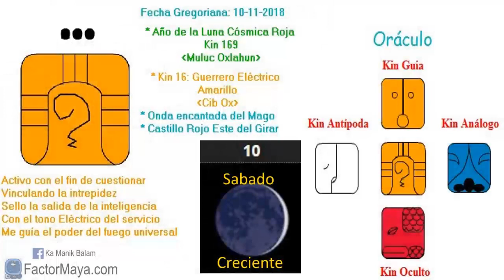Sabiduria Maya. Tzolkin. Guerrero Electrico. Sabado 10 Noviembre 2018. Kin 16.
El Guerrero Electrico “Ox Cib” nos recuerda que la mayor batalla que enfrentaremos en esta encarnacion, no es afuera, es adentro, es con nosotr@s mism@s, trascender el ego. Un buen dia para ser valientes y enfrentar nuestros miedos, cuestionar con inteligencia. Brindar servicio. No hay mayor llamado que servir. Vivir la magia de la vide en el aquí y ahora. Somos el momento, actuar con integridad.
Gratitud infinita!